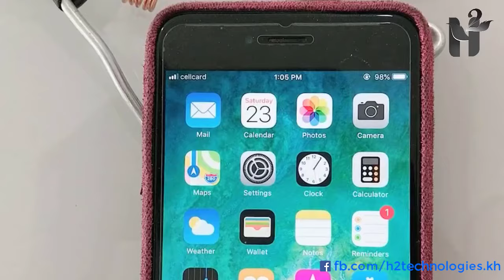Homemade portable 4g LTE signal booster